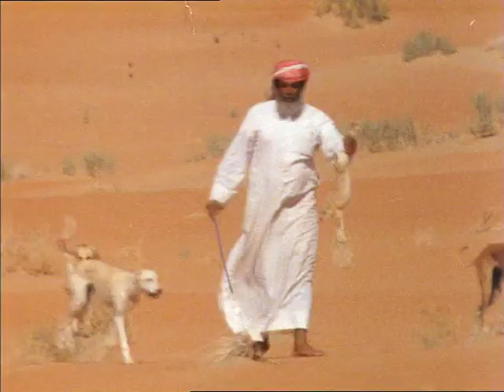Arabia: Sand, Sea and Sky: Eye of the Camel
The largest peninsula in the world was fractured from the rest of Africa more than 35 million years ago. Few people realize that Arabia is not just desert but mountains and gorgeous coastline. This video sets out to examine each of the three ecosystems at work here and how they interrelate. Beginning with the Red Sea, where coral reefs stretch for miles, the video looks at zebra sole, jellyfish, sea fans, and pistol shrimp, who are among the inhabitants of this underwater garden. Then it's off to the mountains, where tropical vegetation attracts an Abyssinian roller, baboons, fruit bats, and lizards who turn from mottled brown to fluorescent blue. In the south Arabian sand desert, viewers join a Bedouin family and their herd of 90 camels. They travel 100 miles a day at 11 miles per hour. This video is an excellent overview and succeeds in showing the diversity of topography and wildlife in Arabia.